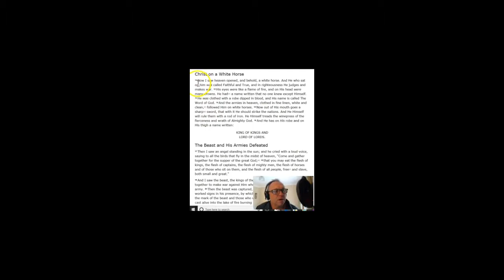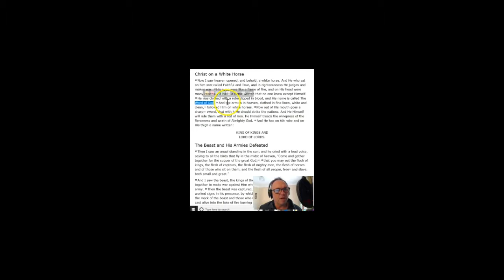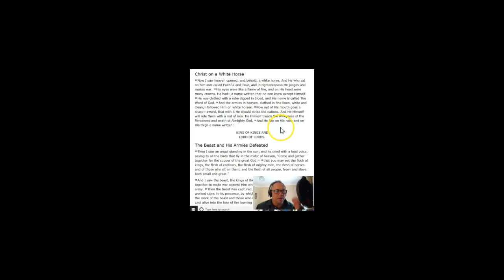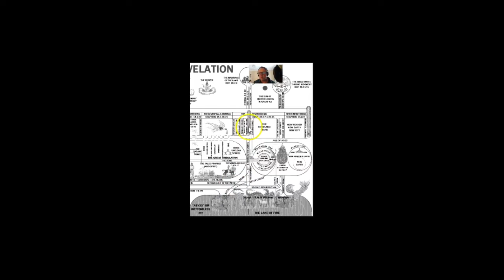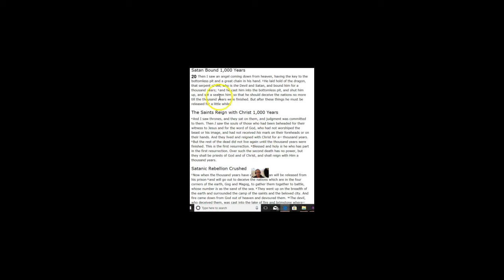Revelation #28 The End as Jehovah the Lord Jesus Christ Gave It.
Helpful Insights for Jehovah's Witnesses & Christians with Dr. JW Morrison Theologist